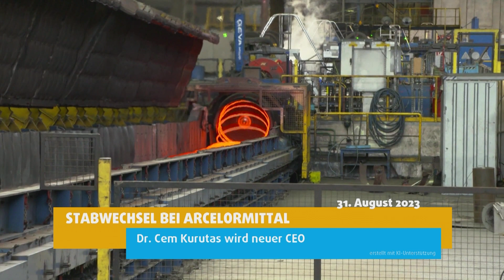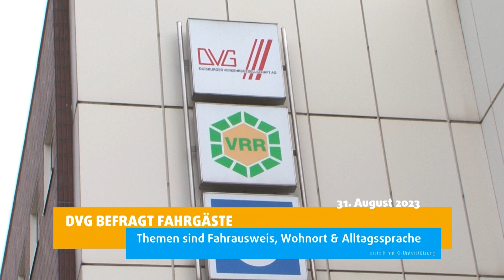STUDIO 47 .nachrichten | 31.08.2023 | WEITERHIN PROBLEME BEIM 10-MINUTEN-TAKT BEI U79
Die Themen in den „STUDIO 47 .nachrichten“ vom 31. August 2023:

• Stabwechsel bei ArcelorMittal: Dr. Cem Kurutas wird neuer CEO
• Kabinett beschließt Wachstumschancengesetz: IHK begrüßt Entlastung der Wirtschaft
• Weiterhin Probleme beim 10-Minuten-Takt bei U79: Ende Dezember ist Besserung in Sicht
• DVG befragt Fahrgäste: Themen sind Fahrausweis, Wohnort & Alltagssprache